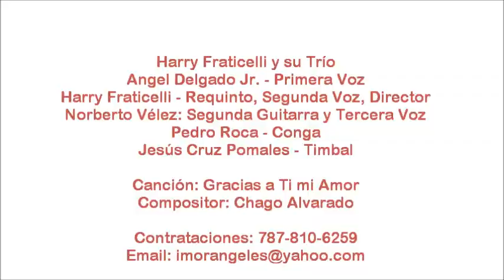Harry Fraticelli y su Trío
Harry Fraticelli y su Trío interpretan Gracias a ti mi Amor del compositor Chago Alvarado. Angel E. Delgado (Junito) Primera Voz, Harry Fraticelli Segunda Voz y Requinto, Norberto Vélez Tercera Voz y Tercera Guitarra, Pedro Roca en Congas y Jesús Cruz Pomales en Timbal. Grabación en Vivo en Festival del Bolero Carolina 2016.